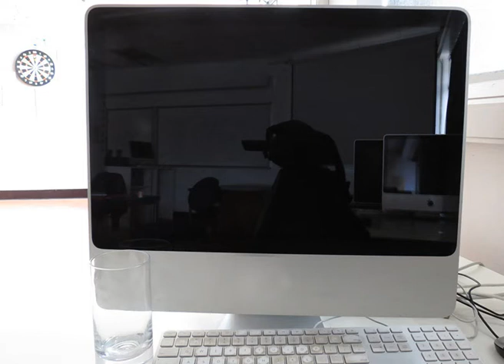Post it Note Animation Orange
This is our first animation project for Design for Screen 1.

This story is about filling a glass of juice with orange posit it notes.